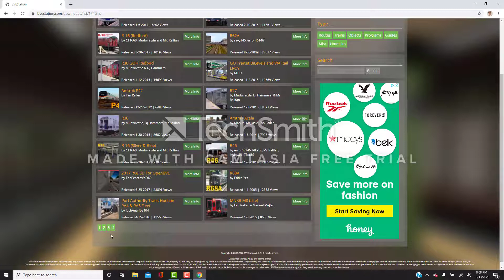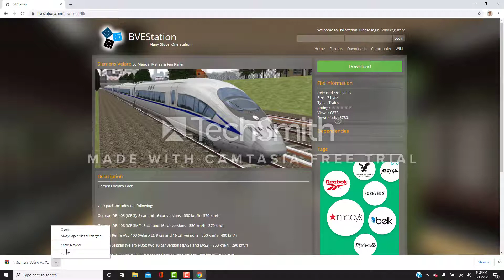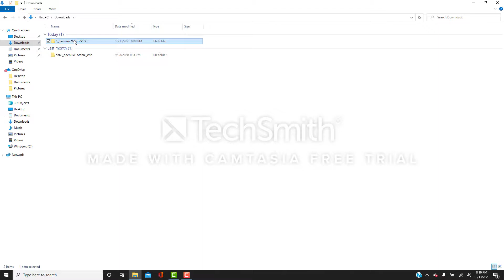I was recording in this video how to download the Siemens Velaro train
Here's the link to download the Siemens Valaro train.